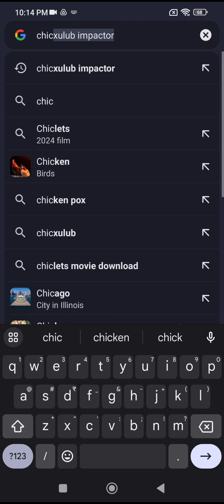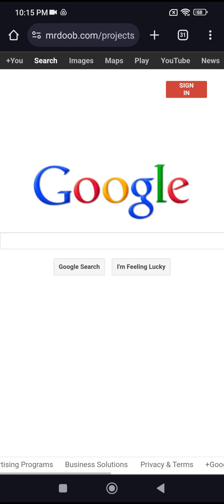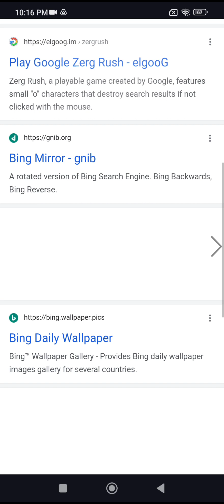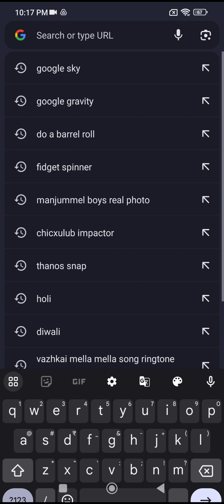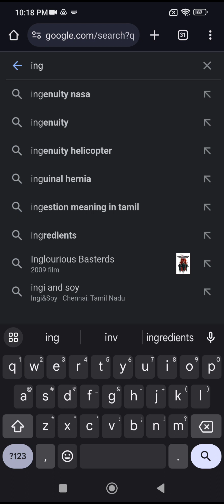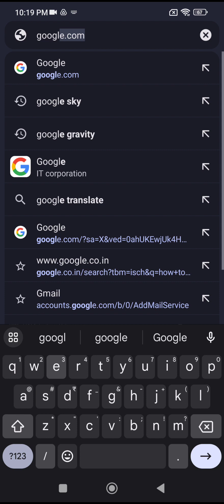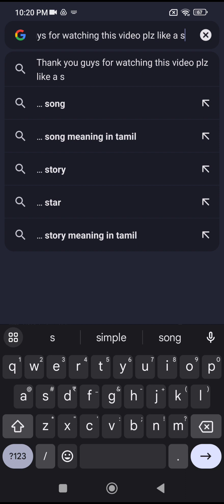Fun Things To Do With Google by Cessna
Fun Things To Do With Google